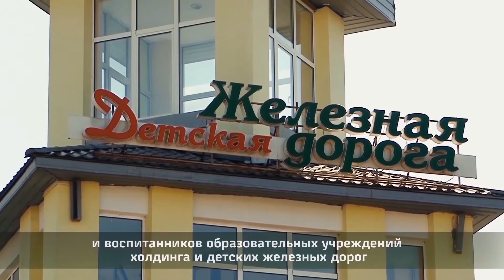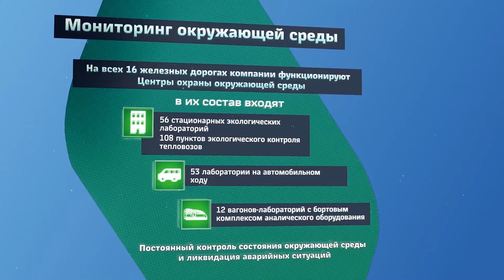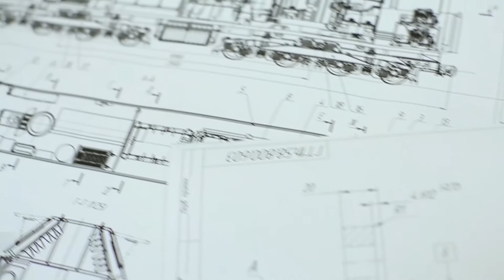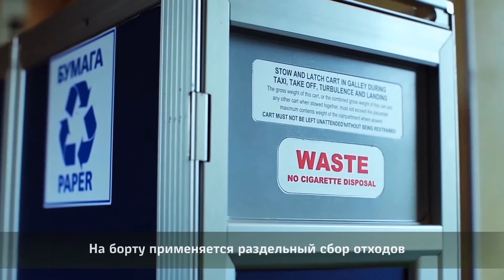В гармонии с природой (ВСЖД)